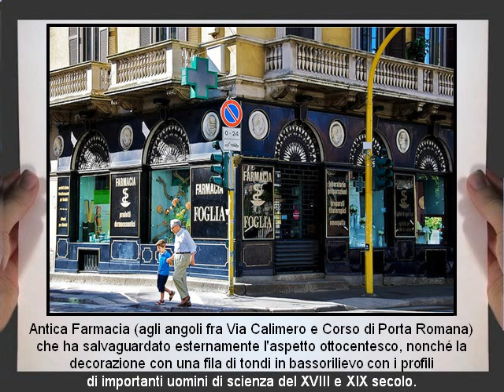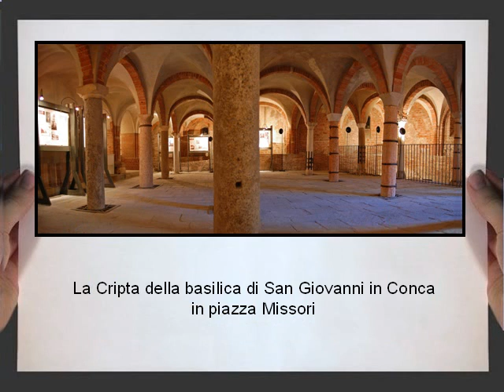Milano da scoprire